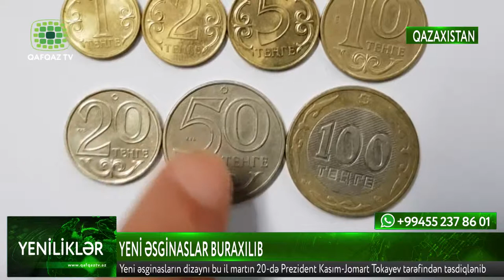YENİ ƏSGİNASLAR BURAXILIB